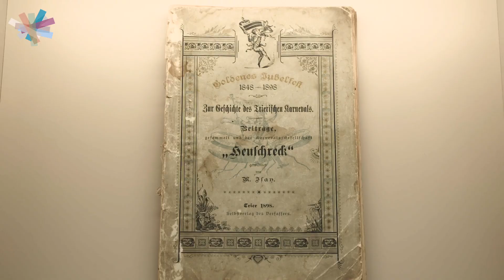Die Welt steht Kopf. Eine Kulturgeschichte des Karnevals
Das Stadtmuseum Simeonstift Trier behandelt in einer großen Sonderausstellung die Kulturgeschichte des Karnevals von seinen Anfängen bis heute. Dabei steht der rheinische Karneval, insbesondere die Geschichte des Trierer Karnevals, im Zentrum der Ausstellung. Rund 200 Ausstellungsstücke beleuchten das Phänomen aus verschiedenen Perspektiven.

„Die Welt steht Kopf“ heißt es alljährlich, wenn in vielen Regionen Deutschlands, vor allem am Rhein, die Karnevalssession beginnt. Ob Fastnacht, Fasching oder Karneval – in dem närrischen Brauchtum vereint sich eine faszinierende Kulturgeschichte, die sich bis in das europäische Mittelalter zurückverfolgen lässt und deren Traditionen bis in die Antike zurückreichen. Neben den Karnevalshochburgen Köln, Düsseldorf und Mainz sorgt auch in Trier ein lebendiges Vereinsleben für einen beachtlichen Sitzungs- und Straßenkarneval. Das Stadtmuseum Simeonstift nimmt diese Tradition zum Anlass für eine kulturhistorische Betrachtung des Phänomens in Kunst und Gesellschaft.

Die Sonderausstellung „Die Welt steht Kopf. Eine Kulturgeschichte des Karnevals“ nimmt diese bewegte Geschichte in den Blick: Von den römischen Saturnalien, zu denen die alltägliche Ordnung auf den Kopf gestellt wurde, über die „tollen Tage“ vor der religiösen Fastenzeit im Mittelalter bis in die Jahre der 1848er-Revolution, in denen auch der Karneval politisch wurde. Die Geschichte des Karnevals im 20. Jahrhundert ist überschattet durch die propagandistische Instrumentalisierung durch die Nationalsozialisten und den Zweiten Weltkrieg. Eine zaghafte „Wiedergeburt“ erlebte der Karneval in der Nachkriegszeit, erst in den 1980er-Jahren erfolgte eine erneute Hinwendung zu jener tagespolitischen Gesellschaftskritik, die in den Sitzungen und Umzügen bis heute zum Brauchtum gehört.

Zahlreiche Objekte und Archivalien zum rheinischen Karneval, aber auch Gemälde und Grafiken, historische Textilien sowie Medien- und Mitmachstationen beleuchten diese wechselvolle Kulturgeschichte aus verschiedenen Perspektiven. Ein besonderes Augenmerk liegt dabei auf der Geschichte des Trierer Karnevals und den 17 Trierer Vereinen, die heute unter dem Dach der Arbeitsgemeinschaft Trierer Karneval organisiert sind.

Anhand von rund 200 Objekten – sowohl aus der eigenen Sammlung als auch regionaler und internationaler Leihgaben – zeigt der Rundgang auf zwei Etagen den kulturellen Reichtum, der auch entschiedene Karnevalsverweigerer beeindruckt. Zur Ausstellung erscheint ein Katalog mit zahlreichen Abbildungen (114 Seiten, DE/EN). Die Ausstellung ist zweisprachig deutsch/englisch.